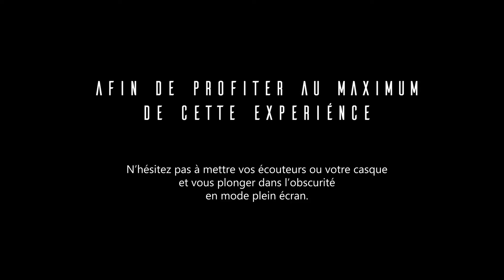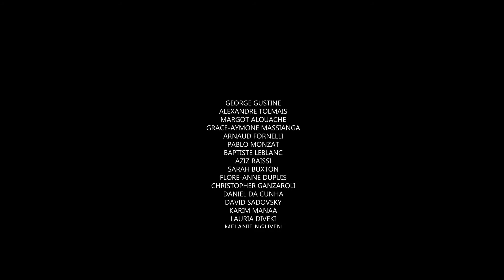🎥 Vivez une EXPÉRIENCE IMMERSIVE unique de VIDEO MAPPING créée par des étudiants !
👇 INFOS EN DESCRIPTION : résumé, liens utiles et sommaire 👇

🔆 Pour cette édition du Digital Event*, la team video mapping a souhaité nous faire vivre une expérience à la fois poétique et émotionnelle. Le but de cet atelier était la conceptualisation d’une expérience visuelle numérique et sa concrétisation par des techniques de projection de lumière et vidéo.

⛵️ Ils se sont inspirés du Bateau Ivre d’Arthur Rimbaud, interprété comme un message de liberté. La team souhaitait avant tout prendre du plaisir en rendant un contenu de qualité et faire ressentir aux spectateurs des émotions profondes pour enfin libérer leurs esprits.

💡 Entre la fête et l’Atelier des lumières, le Video Mapping est un des arts numériques les plus populaires et les plus spectaculaires. L'objectif de cette team : faire mieux que l’expo Van Gogh et que le réveillon sur l’Arc de Triomphe, allez juger par vous-même

📚 Compétences mises en œuvre :
Création visuelle ( After Effect, Première, Processing/P5) - Scénographie (Design, production, sonorisation) - Storytelling (Script, storyboarding)

*🕺 Le Digital Event c'est 10 jours de projet intenses qui débouchent sur une soirée expérientielle : la Diginight !